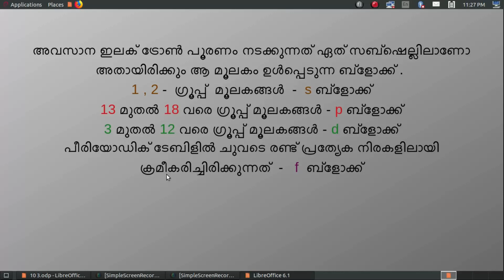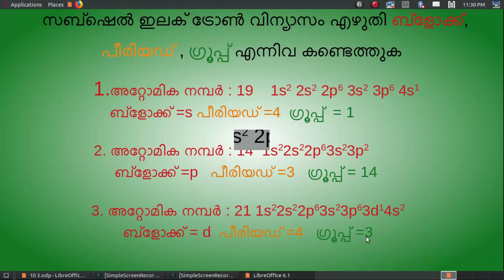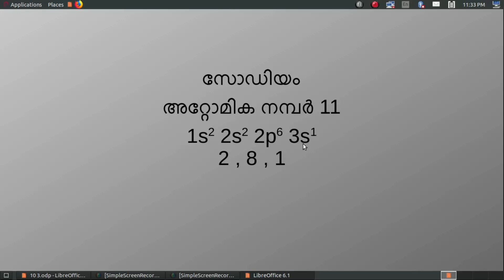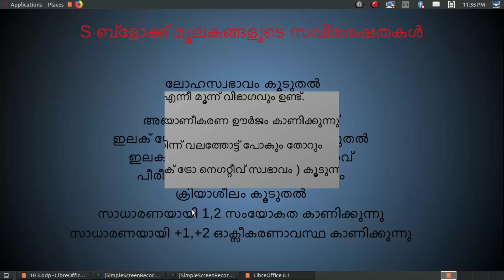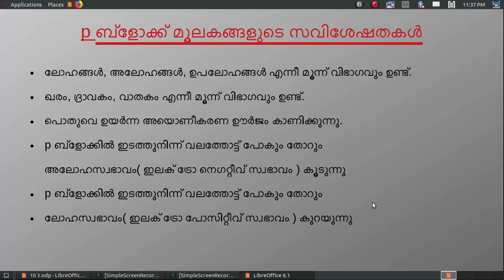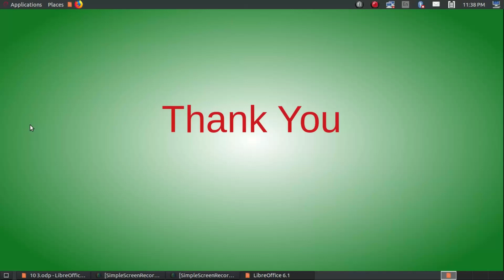Class 10 Part 3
പീരിയോഡിക് ടേബിളും ഇലക്ട്രോൺ വിന്യാസവും